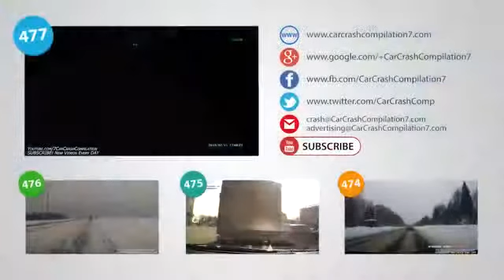Car Crash Compilation # 482 - February 2015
Car Crash Compilation # 483 - January 2015 | Подборка Аварий и ДТП 2015 январь Site: Best car crashes compilation in this channel.Car Crash Compilation ...

car crashes | car crash compilation | car crash compilation 2015 | car crashes caught on camera 2015 | car crash test | car crashes in america | car crash sound ...

Here Is Best Car Crashes,Russian Car Crash Compilation In This Video-Car Crash Compilation #482,January 2015 Car Crashes,Car Crash Compilation,Car ...

Site: Best car crashes compilation in this channel.Car Crash ...